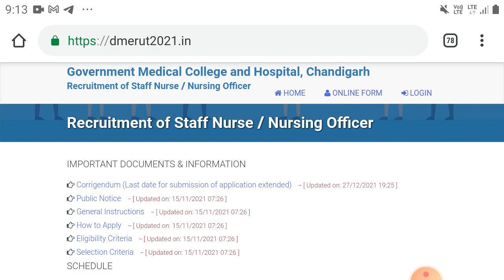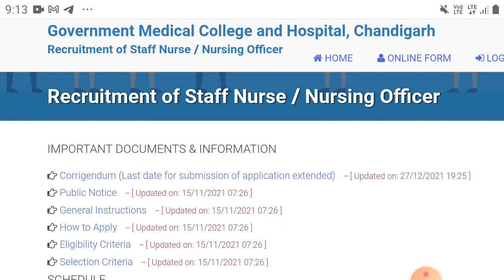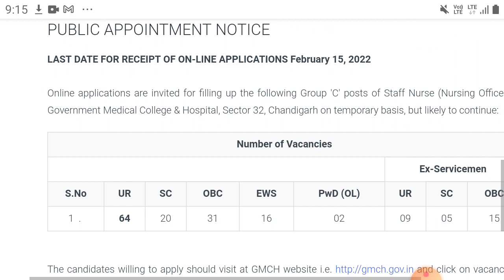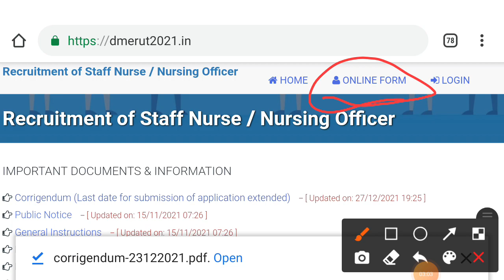GMCH PERMANENT NURSING OFFICER VACANCY 2022| All Indian Candidates can apply | pay-80,000/month